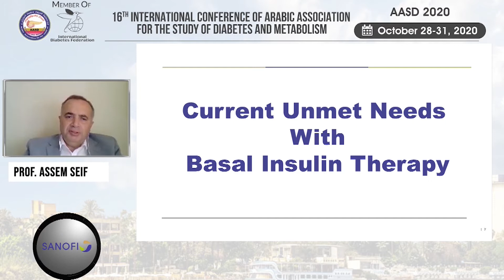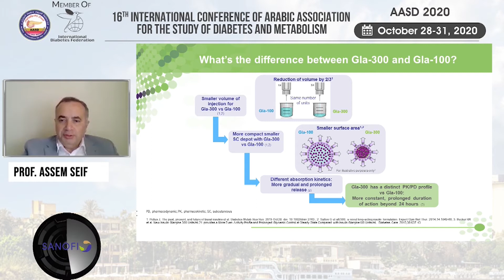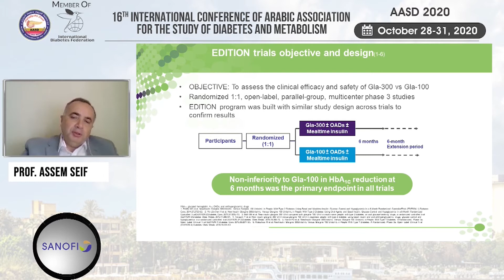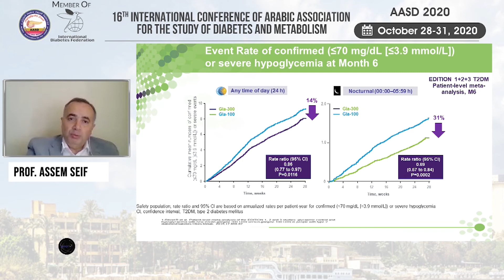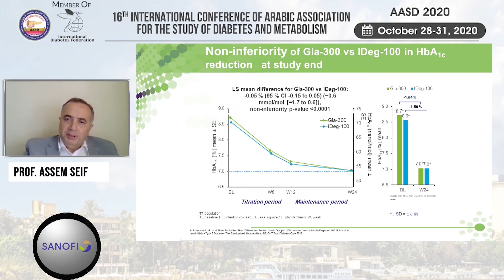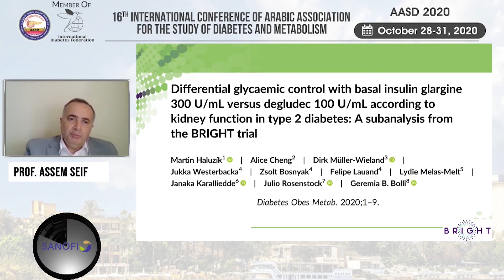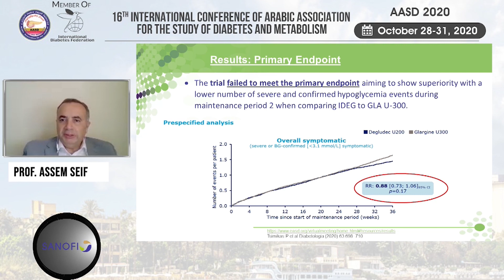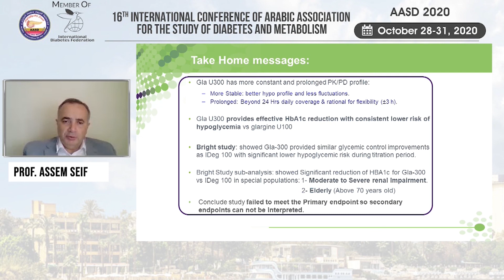B-Right from the Start - Prof Assem Saief